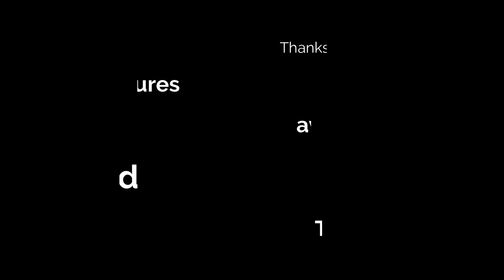Batarde(emperors) going crazy there on this lure!!! Kayak light Fishing in Mauritius...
Inshore Kayak fishing with light equipement.
Used the Noeby 7.5 cm Massala paired with Mustat jighead 7gr available at Techspot Tackleworld Co Ltd- 57735784
Fish on !!